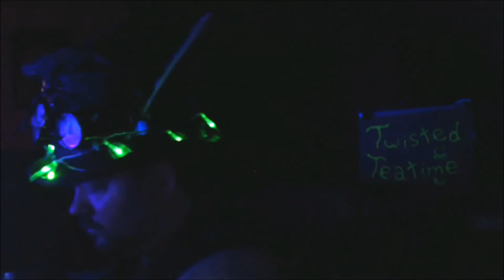The Masque of the Red Death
Good evening my creepy kitties!

I'm back on YouTube with a bit of rebranding wherein I act a bit more like a host, and what better day to bring horror to you all than Election day in the U.S. of A? Well, in the spirit of being topical, I figure I'd spin a classic yarn for you all, that of "The Masque of the Red Death" by Edgar Allan Poe! Do enjoy.

All stories are the properties of their respective authors, and are obtained via direct permission, creative commons, or they are public domain.

Include how you would like to be credited, as well as a statement giving me written permission to narrate your story. I’ll also happily furnish you with an MP3 of said narration, sans all the additional stuff that is in my podcast episodes.

If you want to support the show and help us grow, then leave a review or rating on iTunes, Stitcher radio, or go and sign up for a low cost monthly subscription to get bonus goodies.

For more of me and my mischief, find my charming grin
Goodnight Kitties, and pleasant dreams!